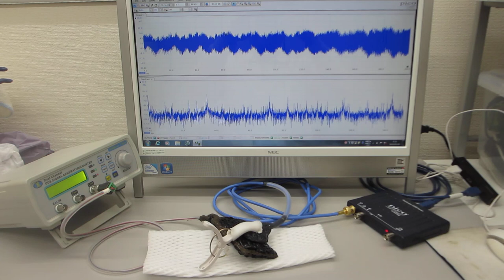超音波の伝搬特性テスト（超音波システム研究所）